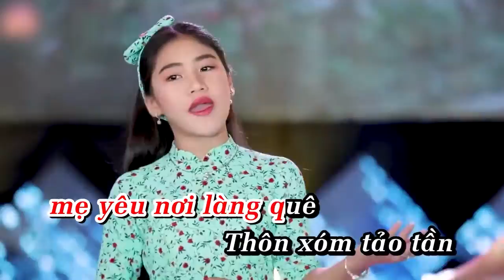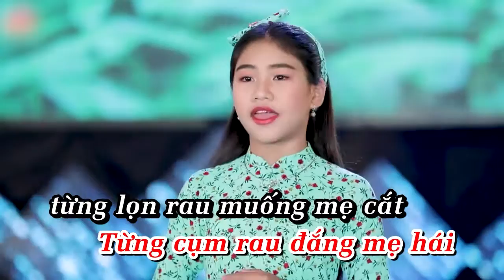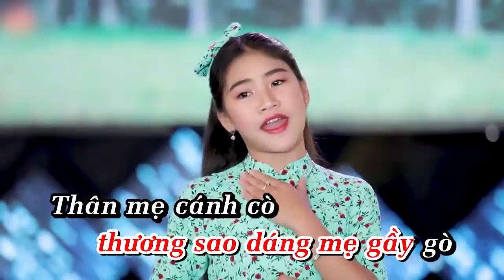Karaoke Phương Xa Nhớ Mẹ | Trúc Tiên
Bài hát: Karaoke Phương Xa Nhớ Mẹ | Trúc Tiên
Các bạn ơi, cùng nghe bài hát The Gummy Bear cùng Trúc Tiên nha.

Xem thêm các Album khác của bé Trúc Tiên tại đây:
Bé Trúc Tiên, 1 cô bé nhí nhảnh, hồn nhiên, dễ thương, được khán giả nhí đến nhiều và yêu mến qua các bài hát: Bé Thương Ông Địa, Ngày Đầu Tiên Đi Học, cùng 1 số bài hát xúc động khác về cha mẹ, lễ vu lan
Cả nhà hãy ủng hộ bé, để bé cố gắng hơn nữa nha